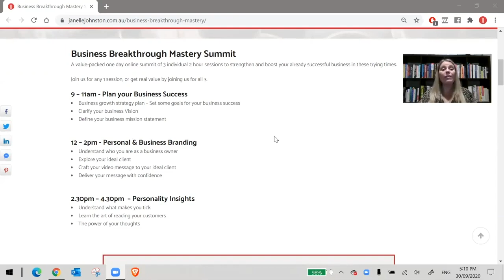Business Breakthrough Mastery Summit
Transform your business NOW and get the life you truly deserve! Because deep down you know you're worth it and now is the time! Everything you need is within you right this moment!

Join a full day of value-packed training at the Business Breakthrough Mastery Summit with other like-minded business owners. Enjoy 3 x 2 hour Zoom training sessions and receive a BONUS WORKBOOK in this one time offer! Get immediate results - even a small portion of what you learn will get you instant clarity and increased results!

This is an online only event, so no travel and no parking required - simply attend from the comfort of your own space - put your feet up, grab a cuppa, a pen and some paper and get ready to transform your business!

A FREE one day online summit with 3 individual 2 hour sessions to strengthen and boost your successful business in these challenging times.
Join us for any 1 session, or get even more value by joining us for all 3.

9 – 11am - Plan your Business Success
• Business growth strategy plan – Set some goals for your business success
• Clarify your business Vision
• Define your business mission statement

12 – 2pm - Personal & Business Branding
• Understand who you are as a business owner
• Explore your ideal client
• Craft your video message to your ideal client
• Deliver your message with confidence

2.30pm – 4.30pm - Personality Insights
• Understand what makes you tick
• Learn the art of reading your customers
• The power of your thoughts

You’ll finish the training motivated, inspired, energised and ready to rock - knowing that you have the strategies, tools and support you need to make it happen right now!

FREE LIVE ONLINE EVENT 12th November at 9am-4.30pm!

Places are limited, so don’t delay, book your spot now!